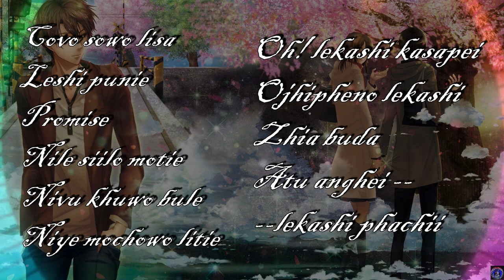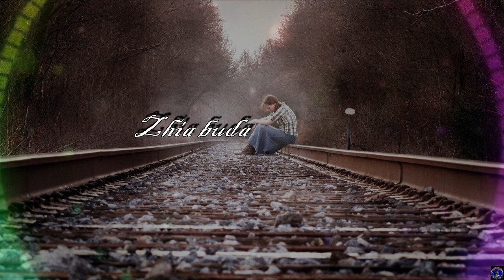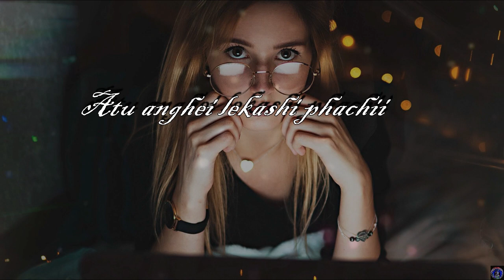Athikho Sporty/ Song Collection / Mao Song /Mao love song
Thank you for spending your time on this channel.